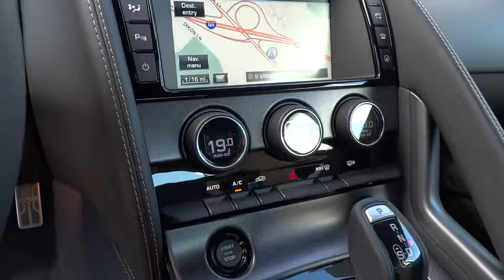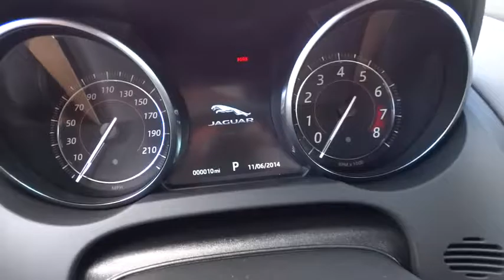2017 Jaguar F-TYPE Reno, Sparks, Carson City, Sacramento, Nevada J5754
2017 Jaguar F-TYPE